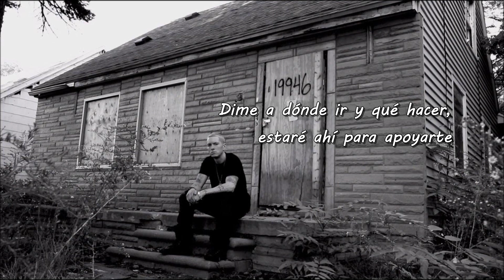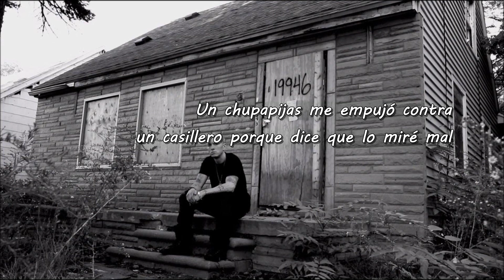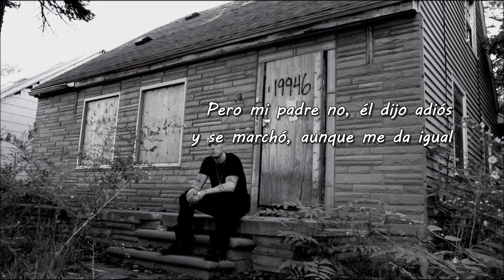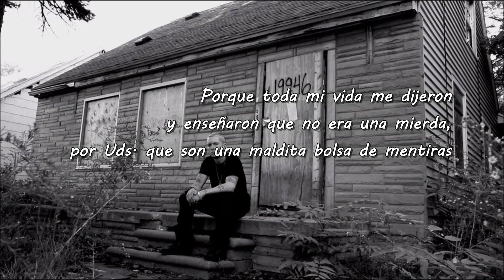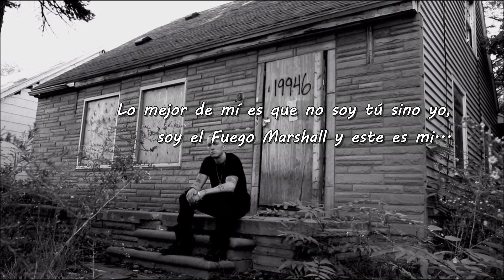Legacy - EMINƎM (Subtitulado)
Del álbum "The Marshall Mathers LP 2" (2013).